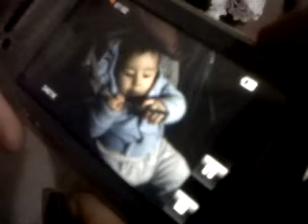bebe como asado de chivo tostadense.